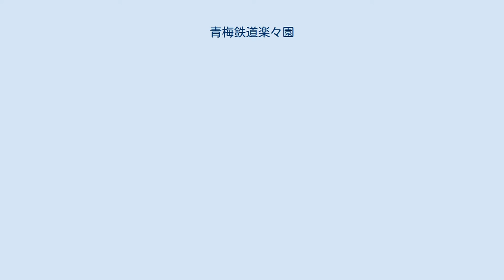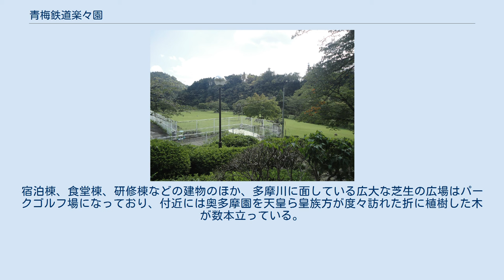青梅鉄道楽々園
青梅鉄道楽々園（おうめてつどうらくらくえん）は、東京都青梅市にかつて存在した遊園地である。
青梅鉄道（現・東日本旅客鉄道（JR東日本）青梅線）が経営していた。
 かつて青梅市にあった『楽々園』の跡地。
現在はブリヂストン奥多摩園。
奥の芝生部分はパークゴルフ場。
 1921年5月に開園した。
その後1928年10月には最寄り駅となる楽々園停留場（現・石神前駅）が開業した。
太平洋戦争以前は、ファミリー客で賑わっており、大正時代には西多摩唯一の遊園地であった。
当時の入園料は大人20銭、小人10銭だった。
 元々は青梅鉄道が立川～青梅間を開通させた後の1920年（大正9年）に二俣尾まで延伸させたことにより、御嶽神社の例祭の参詣客に加え、登山を目的とした行楽客が増えたため、新たな誘致策を考える必要があった。
当時の専務取締役が大阪の摂津の牡丹100株を石神前に移植してそこを『牡丹園』として開設し、都市で生活する人々の憩いの場所として提供しようとしたのが始まりであった。
『牡丹園』は後に他の施設を含め『楽々園』に名称を変えた。
 青梅鉄道は後に御嶽までの延伸が決定し、御嶽駅周辺の開発に重点を置くようになると、『楽々園』の経営からは退いた。
実質、青梅鉄道の観光地である御岳山の玄関口となった。
当時は奥多摩町方面に線路はなく、御嶽駅が終点だった。
 青梅市郷土博物館には、運営当時の楽々園のパンフレット（当時）が所蔵されている。
 閉園後、戦時中は立川飛行機の練成道場や厚生施設、戦後はプリンス自動車販売の社員寮、1960年代にブリヂストン社の保養施設の『奥多摩園』として整備（2013年に施設をリニューアル）。
宿泊棟、食堂棟、研修棟などの建物のほか、多摩川に面している広大な芝生の広場はパークゴルフ場になっており、付近には奥多摩園を天皇ら皇族方が度々訪れた折に植樹した木が数本立っている。